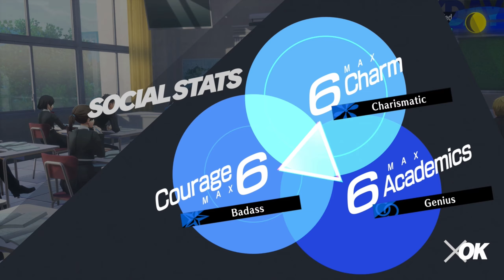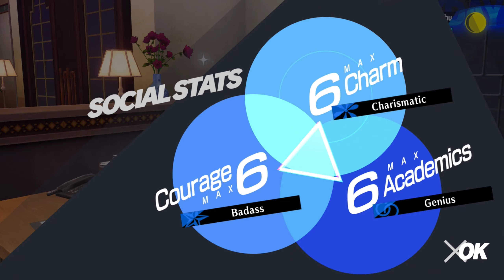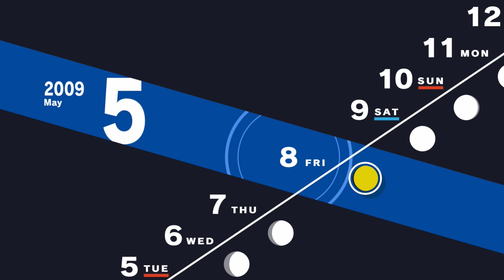TGC Plays - Persona 3 Reload Part 10 | Telepathic Social Links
Yeah, I'm pretty sure you get the idea at this point but hey we actually start a new one and set one up for a later date so there's that.